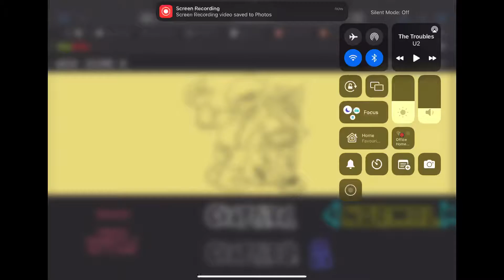FNF Soft. Chapter 1.